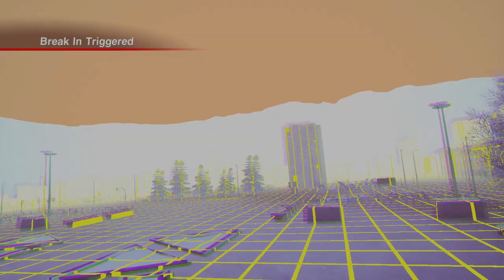Lets Play Full-Game: SD Gundam Battle Alliance "Play Through" part 8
A Break Apears In Gundam Fight Tournament, Gundam Fight, Ready Go!!! A Break Apears Era  of The Unicorn?! No Commentary